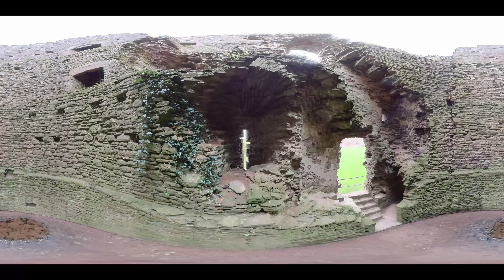White castle 360 view.